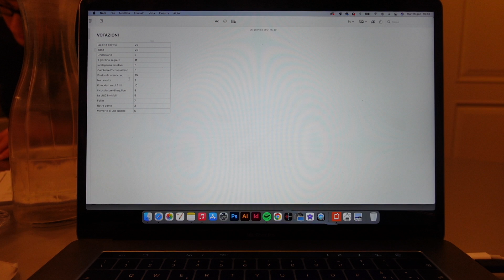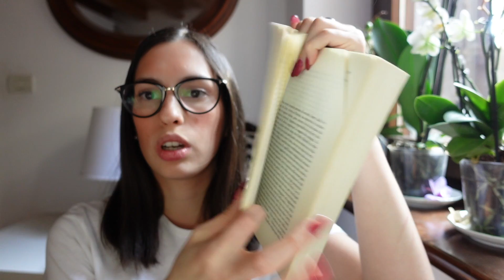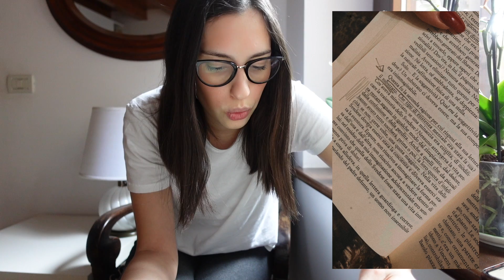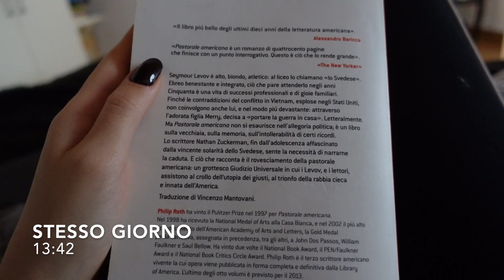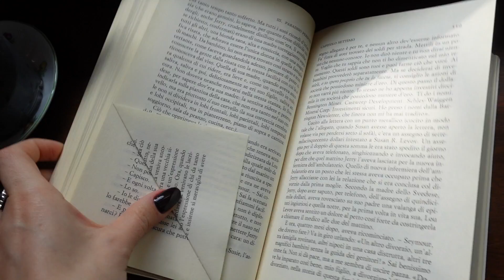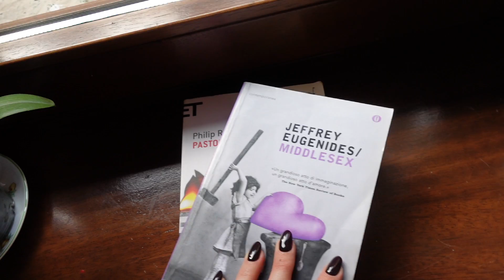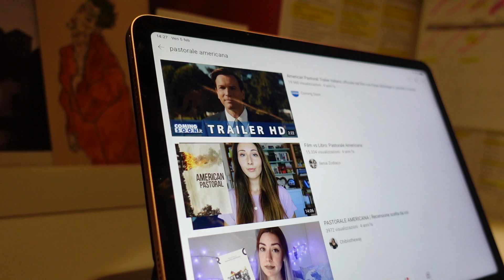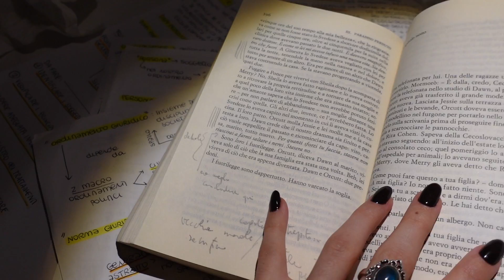Pastorale Americana di Philip Roth | READING VLOG 📚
Ciao a tutti, in questo video mi seguite nel Reading Vlog di Pastorale americana 📚

Libri citati :
📖 Pastorale americana - Philip Roth
📖 1Q84 - Haruki Murakami
📖 Il giardino segreto - Frances Hodgson Burnett

LA MIA ATTREZZATURA:
🎥 Videocamera - Sony ZV-1
🎤 Microfono - Rode
🐴 Cavaletto - Manfrotto
💡 Luci - Ring light